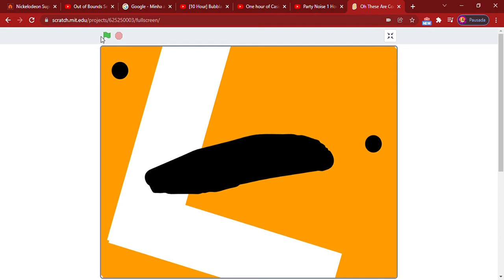Oh These Are Cool Little Bananas But Its Poorly Voice By Me